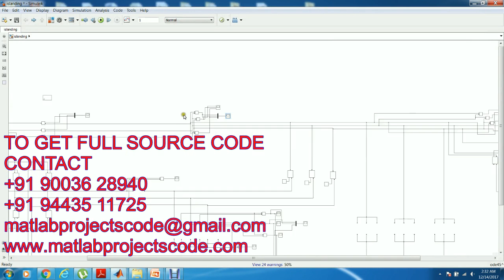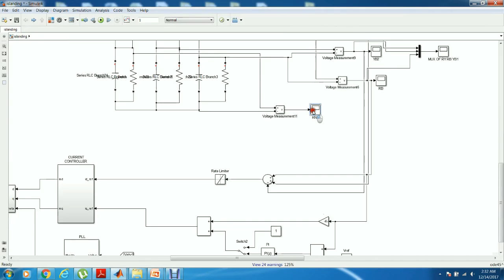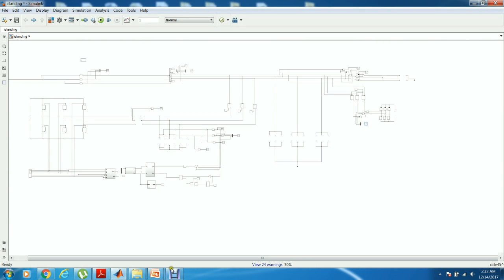Simulink project for Control_for_Grid-Connected_and_Intentional